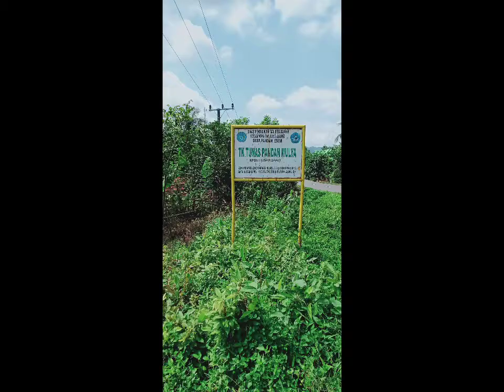Kegiatan Mengajar di Desa Pandan Enim | Hopipah Yuniana Diba (1830207088)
Assalamualaikum, Video ini dibuat guna untuk memenuhi Tugas Mata Kuliah Praktik Pembelajaran Micro
Terimakasih..
Wassalamu'alaikum 😊🙏